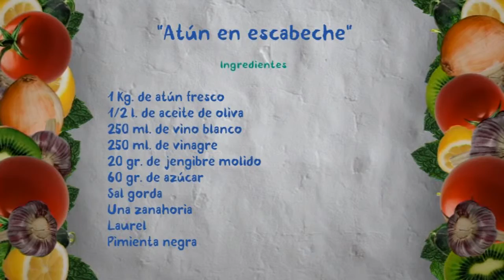TG7 Sabores de Granada Restaurante Subiris Jueves 19 de Noviembre de 2015